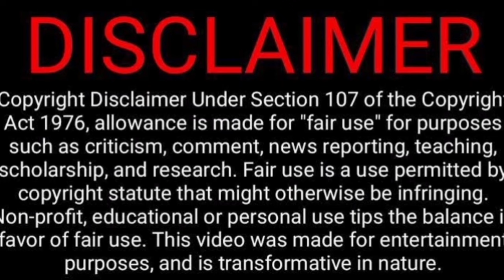Sun Tv Vs Vijay Tv😜😝😂🤣 Troll Video Reaction | Rakesh & Jeni 2.0 | Tamil Couple Reaction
Sun Tv Vs Vijay Tv😜😝😂🤣என்னடா அப்படியே காப்பி அடிச்சி வச்சிருக்கீங்க Troll Video Reaction | Rakesh & Jeni 2.0 | Tamil Couple Reaction